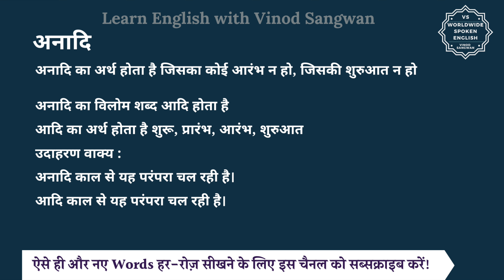अनादि का विलोम शब्द क्या होता है | अनादि का अर्थ | अनादि का अर्थ और विलोम शब्द समझें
आज हम इस विडियो में सीखेंगे कि अनादि का विलोम शब्द क्या होता है और इसका अर्थ क्या होता है और साथ में हम कुछ उदाहरण वाक्यों से भी इसे और अच्छे से समझेंगे।

अनादि का अर्थ होता है जिसका कोई आरंभ न हो, जिसकी शुरुआत न हो

तो अनादि का विलोम शब्द यानि कि विपरीतार्थक शब्द होगा आदि और आदि का अर्थ होता है शुरू, प्रारंभ, आरंभ, शुरुआत

आइये अब हम अनादि और आदि को कुछ

जैसे कि आप कह सकते हैं :

अनादि काल से यह परंपरा चल रही है।

आदि काल से यह परंपरा चल रही है।